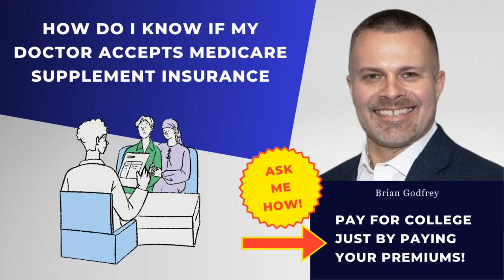Does My Doctor Accept Medicare Supplement Insurance? | Finding Medigap-Compatible Providers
Wondering if your doctor accepts Medicare Supplement Insurance? In this video, I'll explain how to find out if your healthcare provider accepts Medigap plans, the difference between Medicare and Medicare Supplement Insurance, and how to check your doctor's participation in Medicare.

🔹 Understand the relationship between Medicare and Medicare Supplement Insurance
🔹 Learn how doctor acceptance of Medigap plans is tied to Medicare participation
🔹 Discover how to check if your doctor accepts Medicare
🔹 Know your options if your doctor does not accept Medicare